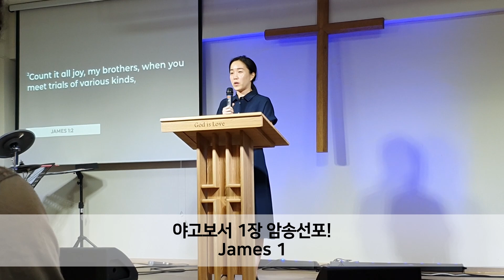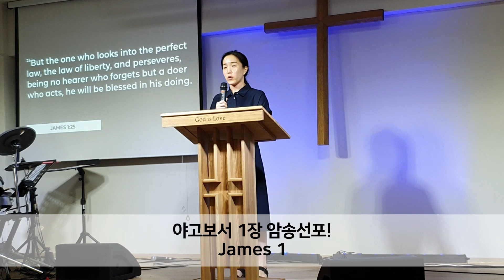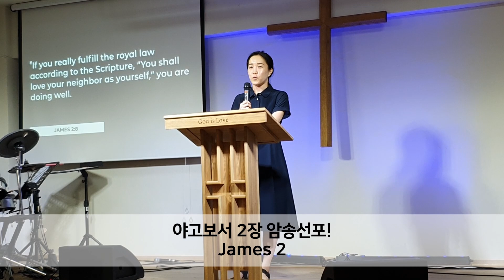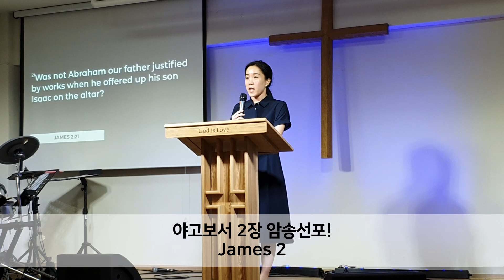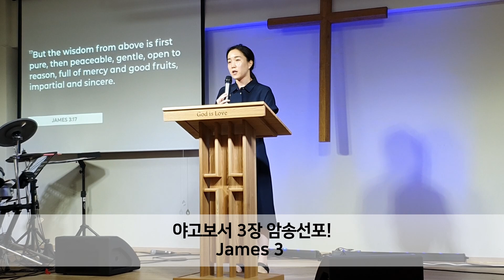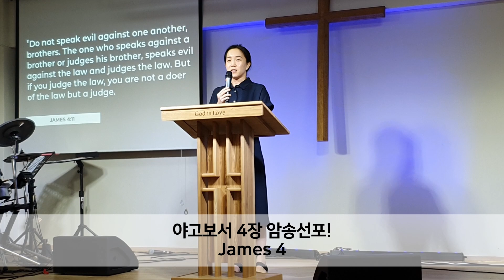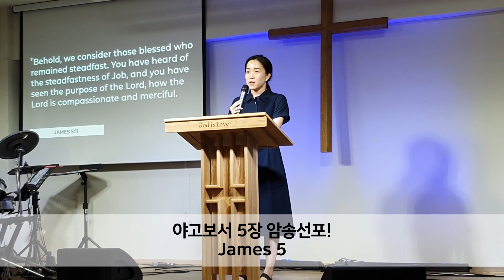야고보서 전체 암송선포 "말씀 그대로 예배하라!"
암송자 인터뷰에서도 모셨던 쥴리 자매님이 야고보서 암송선포로 주님을 예배한 장면을 여러분과 함께 나누길 원합니다. 말씀 자체가 능력입니다! 주님께 모든 영광 올려드립니다! Soli Deo gloria! ^0^

PS. 모든 암송의 이면에는 그 사람이 "그 본문을 통해 주님과 함께한 긴 세월"이 있다는 것을!

쥴리 자매님 인터뷰 영상!

00:00 야고보서 1장 암송선포!
02:55 야고보서 2장 암송선포!
05:42 야고보서 3장 암송선포!
07:49 야고보서 4장 암송선포!
09:55 야고보서 5장 암송선포!

말씀PT "헬스장" 바로가기!

(코드번호: 4860)

말씀PT 암송 아카이브 무료제공!

암송자 인터뷰 출연 문의